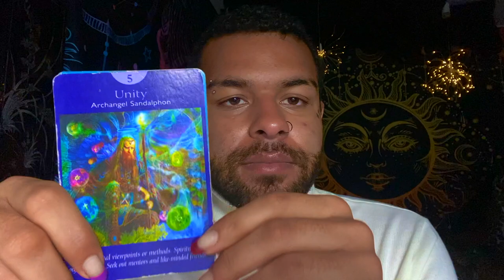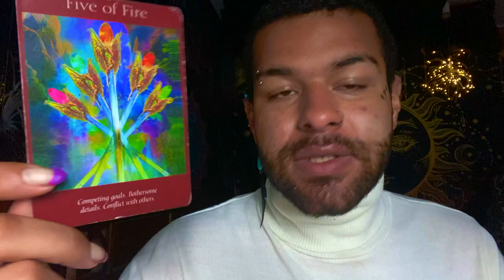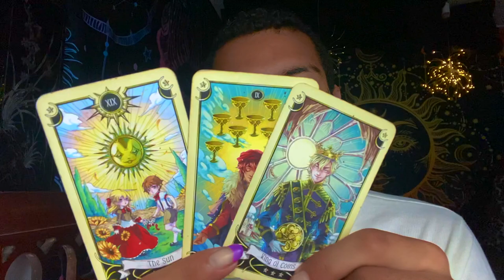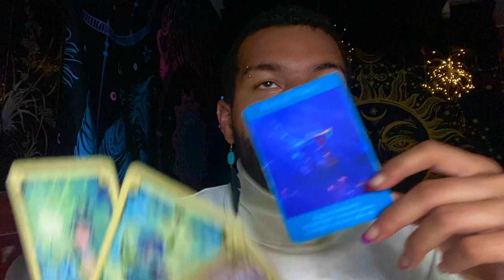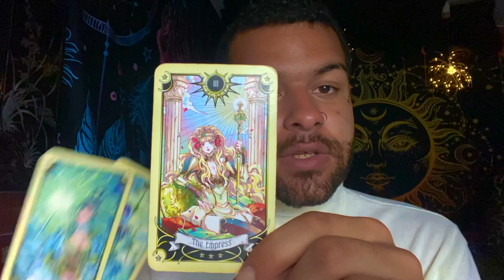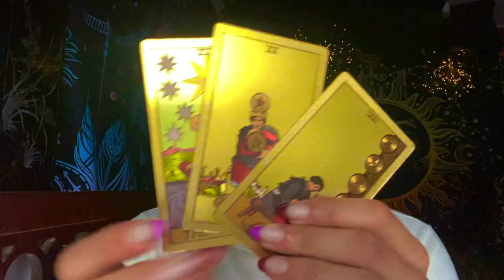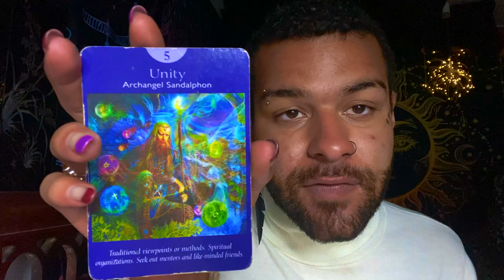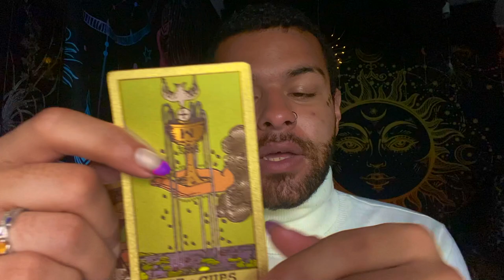Virgo ♍️ "VIRGO! You Gotta See These Cards!” Tarot Reading MAY 17TH - 23RD 2021 Tarot Reading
Today I am doing Virgo’s weekly 2021 Tarot reading for the Zodiac sign - Virgo for the week of MAY 17TH - 23RD. This weekly Virgo tarot reading forecast covers the subjects of Love, soulmate & twin flame connections, career, money & financial, and general overall messages. These weekly Virgo tarot readings also includes predictions for Virgo. These messages that came through in the tarot cards for this weekly tarot reading are for ALL Virgos under the Sun, Moon, Rising zodiac sign for the week of MAY 17TH - 23RD

$SimplyVelca

~ 🖤 Social Media 🤍 ~

🎵 Music Credits 🎶